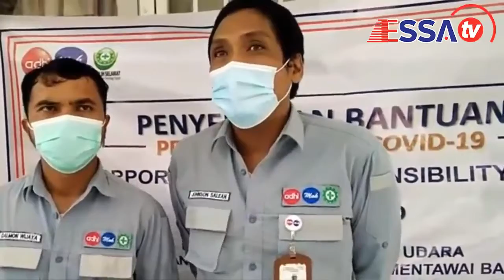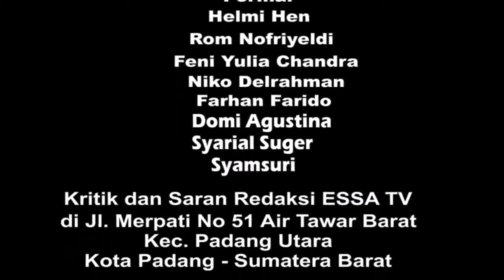ESSA TV,,,,,,,Warga terdampak Covid =19 menerima bantuan sembako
pihak manajemen perusahaan adhi mak kso yang sedang melakukan pembangunan proyek bandara mentawai baru menyalurkan sebanyak seribu paket bantuan sembako kepada warga dan masyarakat sekitar area pembangunan bandara mentawai baru pada hari sabtu tanggal 2 oktober 2021//

bantuan tersebut diberikan oleh pihak manajemen perusahaan adhi mak kso sebagai bentuk rasa kepedulian serta dapat juga meringankan beban bagi masyarakat yang terdampak pandemi covid 19//